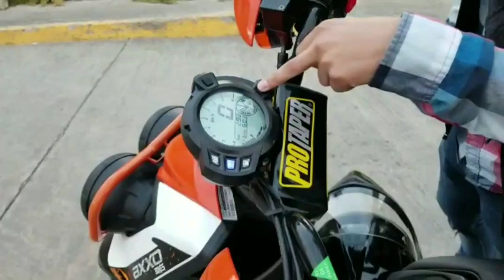Axxo viper 180cc ( south America models)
2018 axxo viper nuevo motor rediseñado
Nuevos implementos como encendido manual y automático luzes LED..tacometro digital y mucho mas...